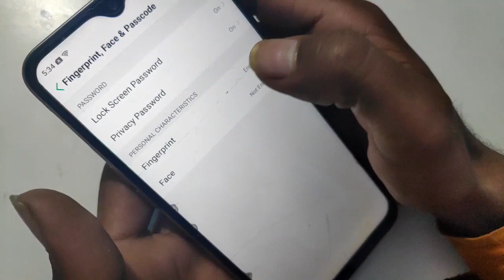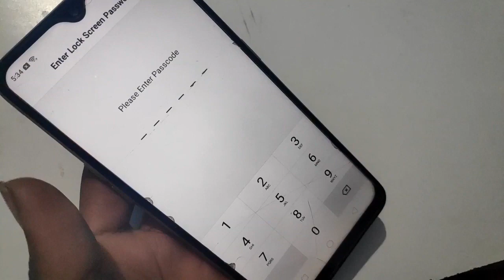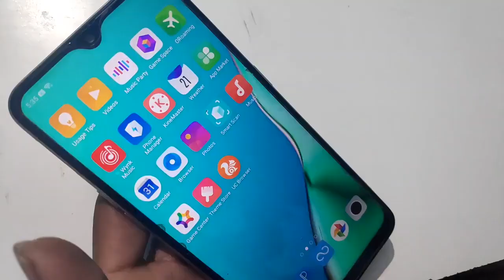mobile ka face lock kaise lagate hain How to set facelock phone facelock set kaise kare, setting